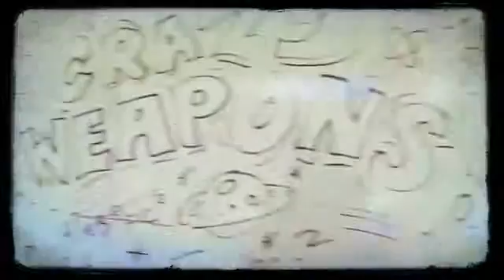The Ratchet and Clank Into the Nexus Gamatorium Video